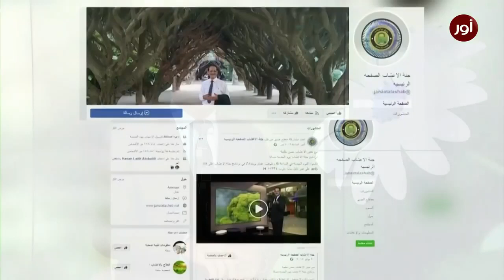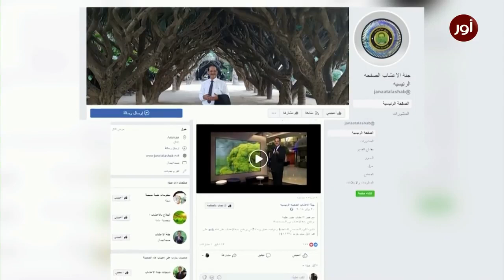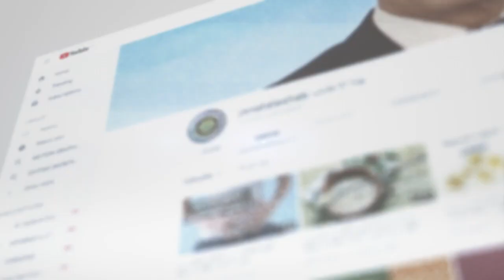فوائد السالميه وجميع استخداماتها مع خبير الاعشاب حسن خليفة - جنة الاعشاب